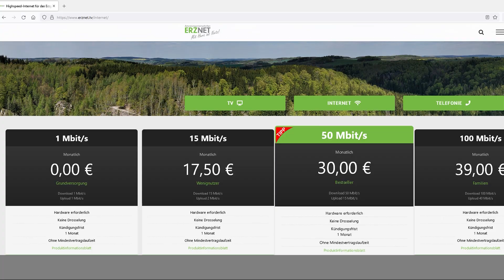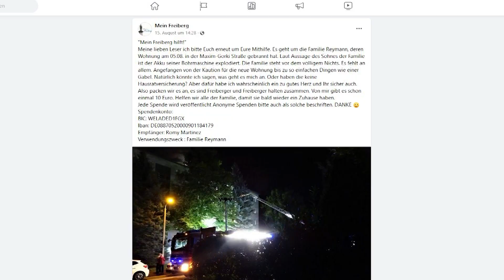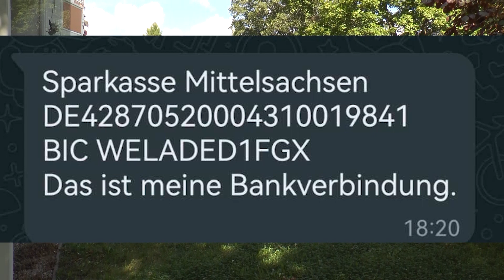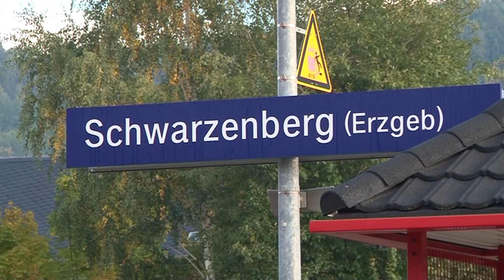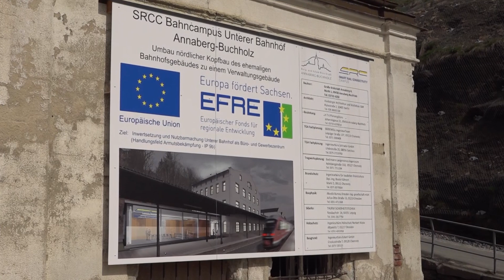MEgional am 4. September 2023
Heute mit folgenden Themen:

Holzmarkt in Marienberg gefeiert
Dampflok kann weiterfahren
Spenden für Brandopfer